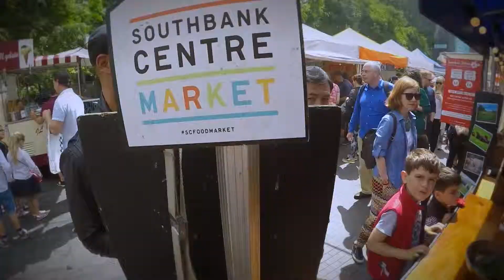Summer in Europe | A Film by Chris Atkins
A wonderful trip in Europe, armed with a simple Go Pro hero 4 and a selfie stick